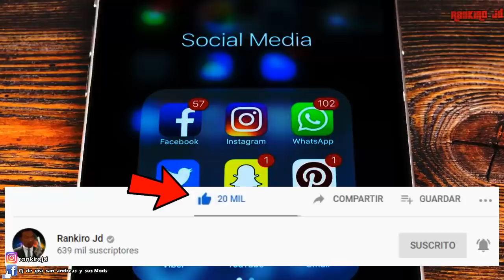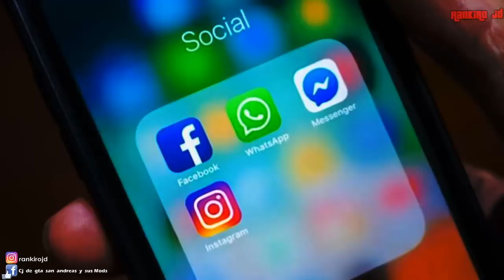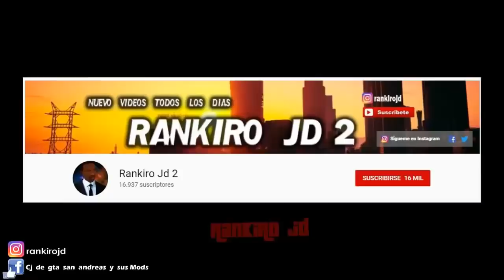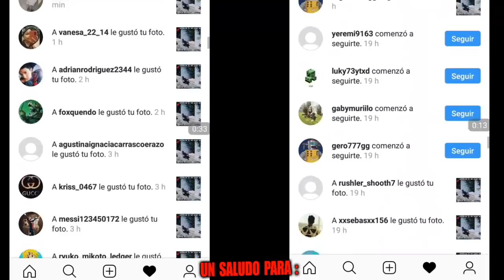Descubren a Acosador en video de Luisito Comunica , lo que veras es ENFER..M0 Grabacion Completa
►Si quieres puedes Donarme me ayudarías mucho asi puedo comprar un microfono y una camara , y poder hacer videos mostrando mi rostro y sepan como soy